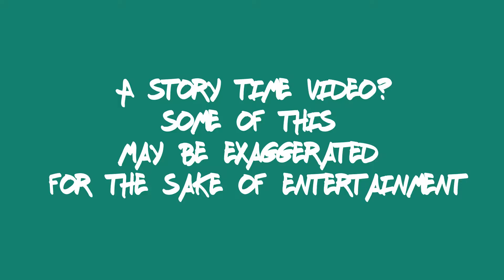A Crazy Person, Monster, and Me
If this videos gets 2 likes I'll exist, but with 2 likes on a YouTube video